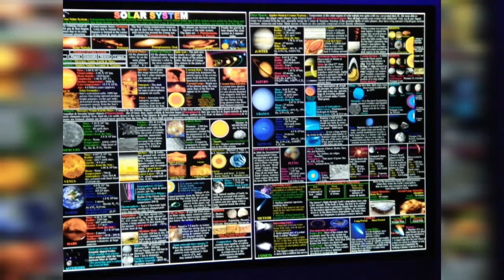Trip to Science City, Kolkata, Bengal in 2017